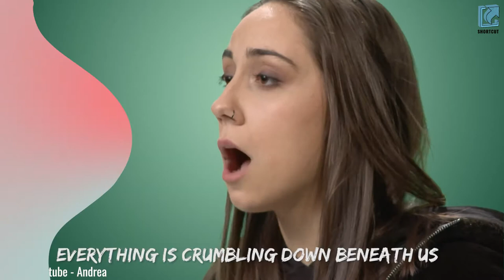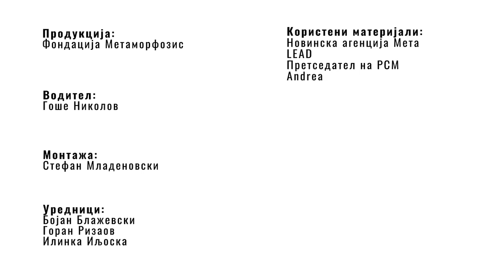⭐SHORTCUT⭐ E23 | Дезинформации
Дали и колку можат да им наштетат дезинформациите на луѓето? Каква е улогата и што всушност работат проверувачите на факти? Одговорите на овие прашања ги дознавме во првиот дел од новата рубрика – ЗОШТО (НЕ) Е ТАКА?

Во новото издание на „Шорткат“ ве информираме и за наградата за средношколско учество „најГЛАСни“, како и за случајот со малата Ембла.

Не пропуштајте ја 23-тата епизода на „Шорткат“!